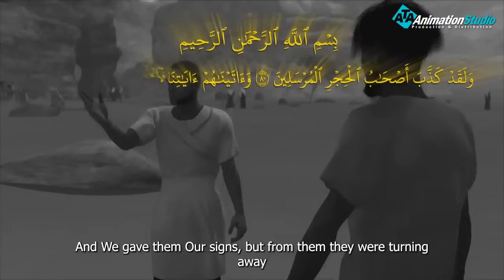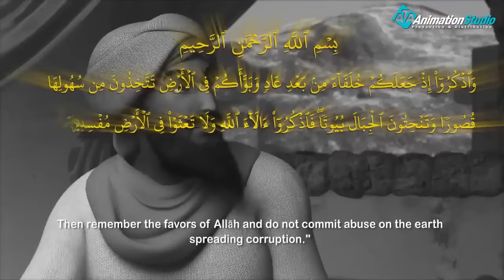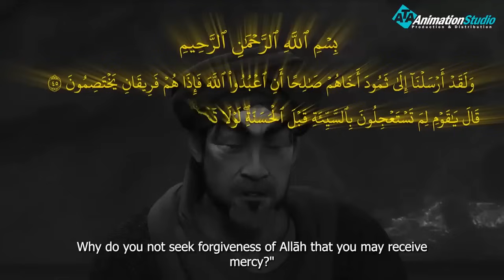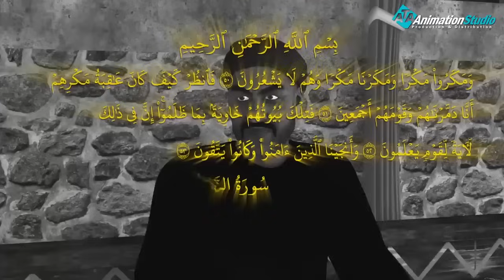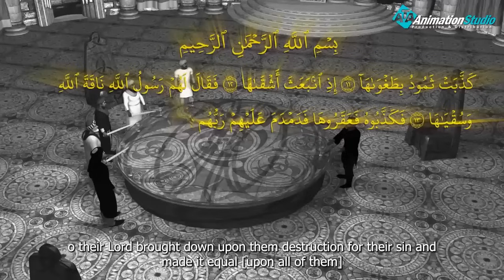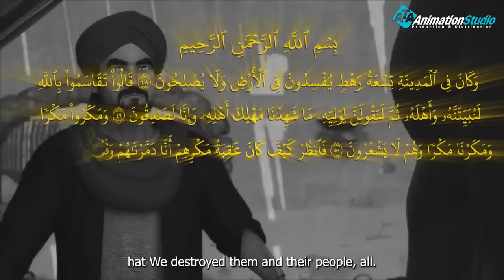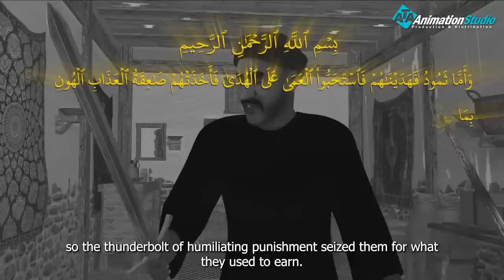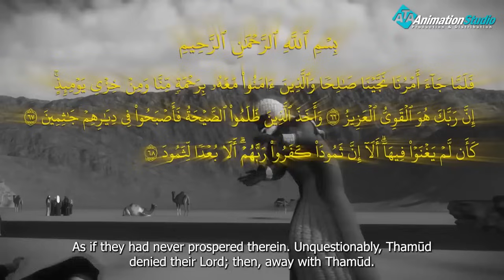رحلة نبى الله صالح حتى وفاته وماذا حدث معه وقوم ثمود العمالقه ولماذا اخبرهم الله بموعد موتهم .؟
ولمتابعة رحلة موسى فى مواجهة فرعون
 من خلال : 👇👇👇👇👇